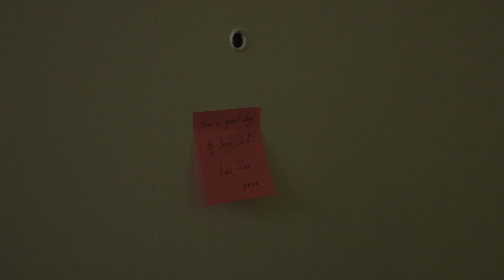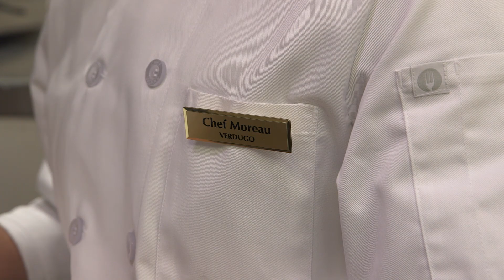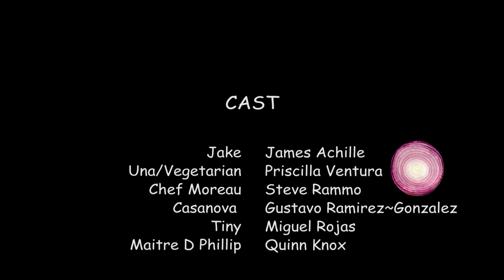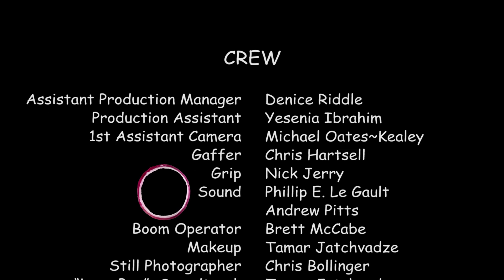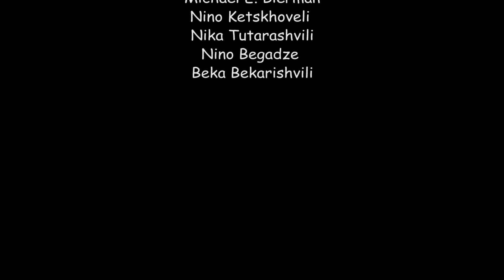THE ONION BOY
Selected by
NewFilmmakers NY  2017- Audience Choice Award - Winner
Global Shorts 2017 - Winner - Special Mentions
Los Angeles Cinefest 2017 - Semi-Finalist
GSF Awards 2018 - Semi-Finalist

How far will you go to earn the respect of your colleagues?  A young chef must make a choice  - betray his loving girlfriend and be accepted into a professional kitchen crew or forever be an outsider.